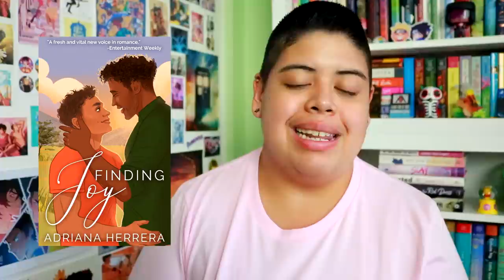June Wrap-Up || 2020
[CC] I read a bunch of queer stuff and had no self control! ¯\_(ツ)_/¯